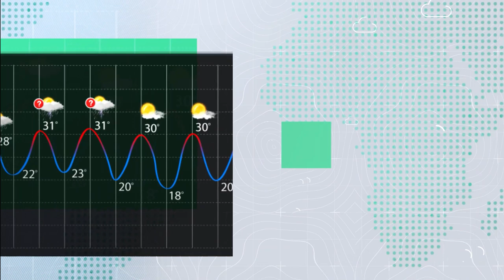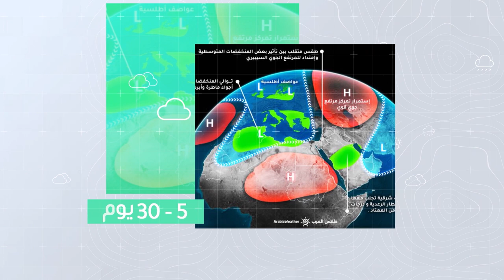طقس العرب - الأردن | النشرة الجوية الأسبوعية | الأحد 26-6-2022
طقس العرب